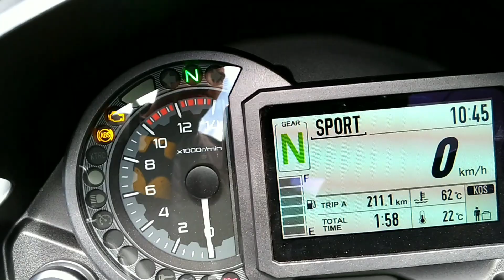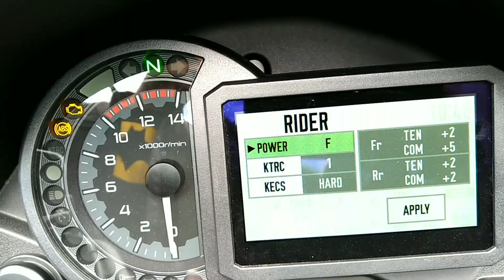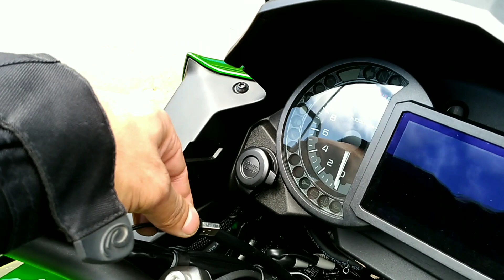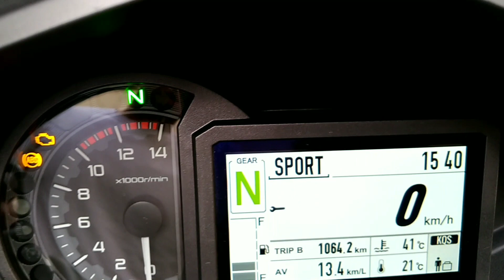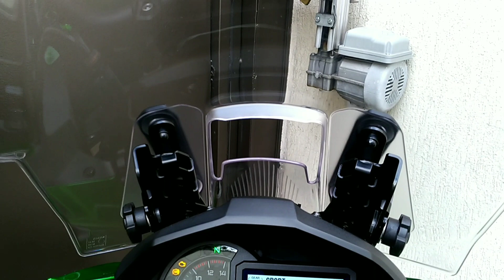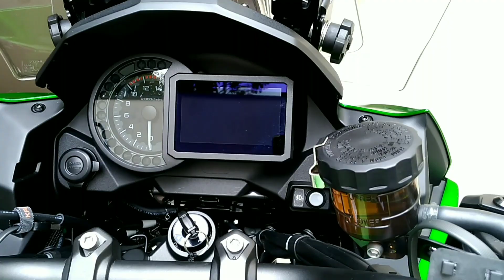Opinião dono Versys 1000 2020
Após 1000 km rodados